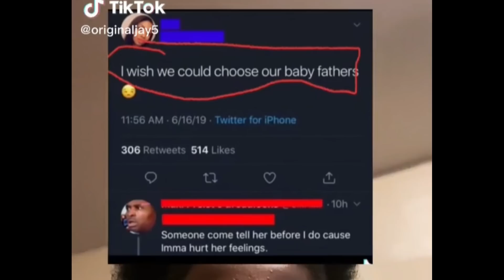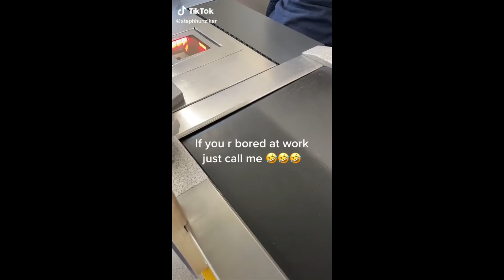Woman Regret Rejecting a Man